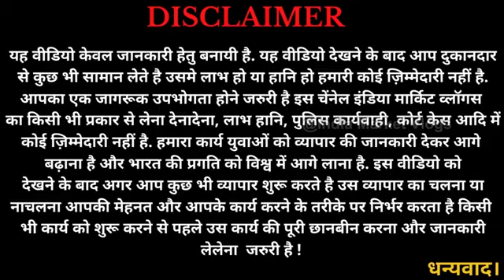Ladies Top, Palazzo, kurti,laging, T-shirt manufacturer, Rs 59/-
S S Fashion
Plot No 2, Gali No 18,
Vipin garden extn dwarka more new delhi 110059

Nearest metro station dwarka more

Ladies Top
# Palazzo
# T-shirt
# Top manufacturers
Girls product